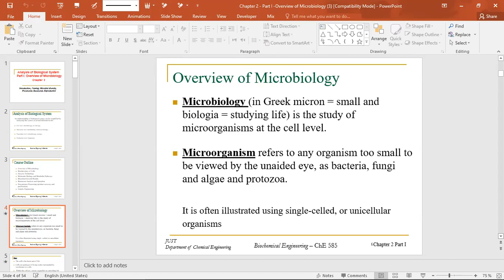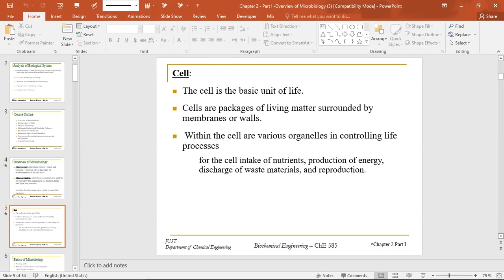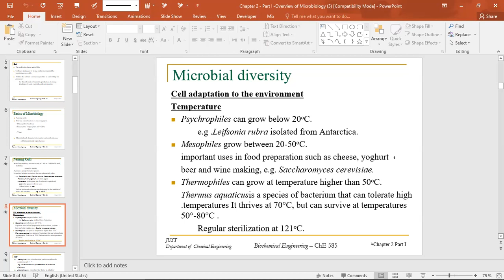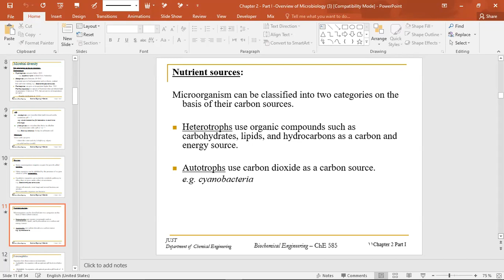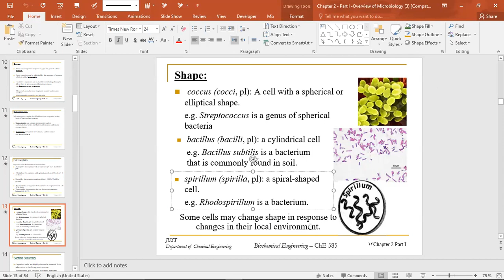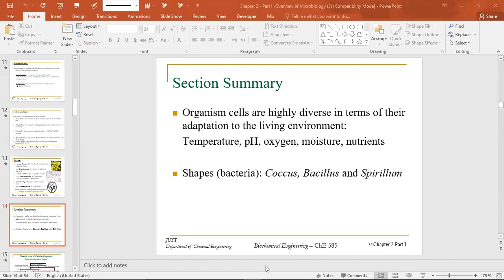Sunday 24-10 lecture